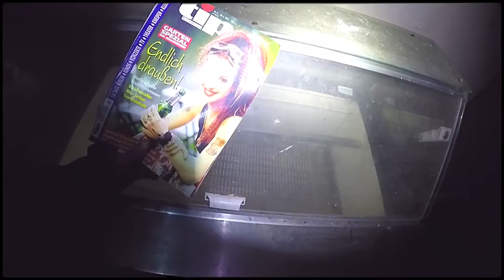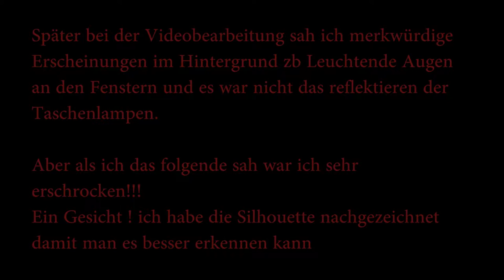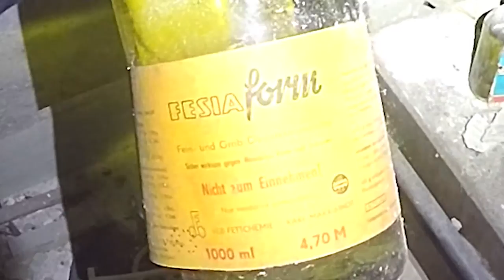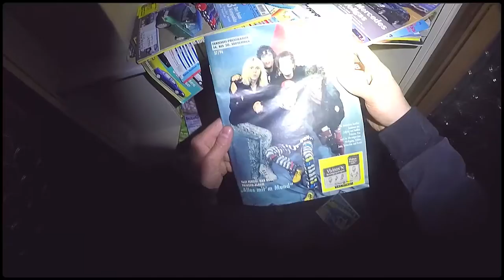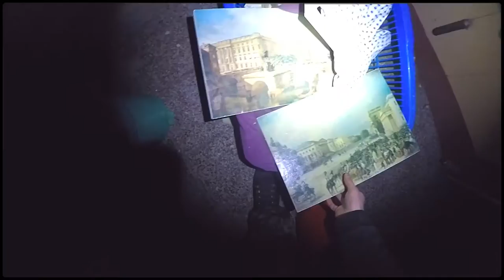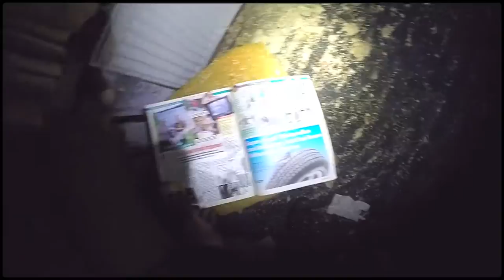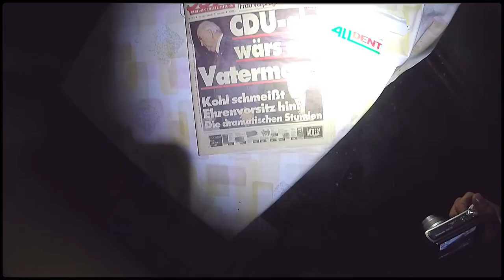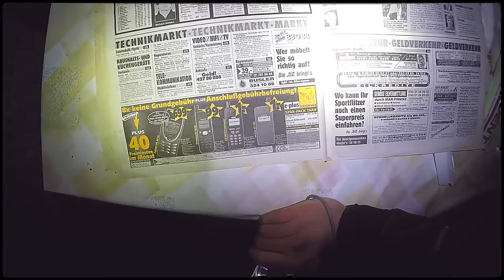☣️4 Lost Places | Altes verlassenes Gebäude aus DDR Zeiten entdeckt | Abandoned House Exploration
Lost Places, Outdoor Adventures, Metal Detecting,  im Wald Müll aufsammeln, Abenteuer wandern, Outdoor Equipment, Bushcraft Survival, Spinnfischen, u. v. m.

☣️▬Mein Equipment▬☣️
🐝 Kamera 1: Sony ZV-1
🐝 Kamera 2: DJI Osmo Action
🐝 Kamera 3: Canon EOS 200D

🍀▬Mich unterstützen▬🍀
Kanalmitglied werden

         ☣️▬Creative Commons▬☣️